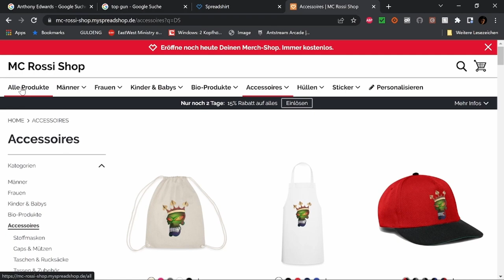Filmbewertung von Top Gun Maverick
WERBUNG

Cashback !!